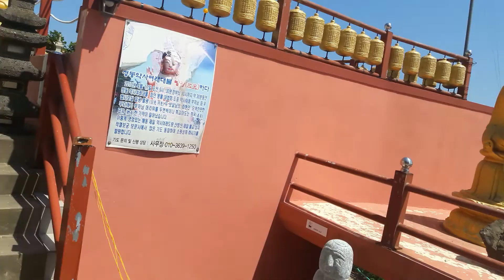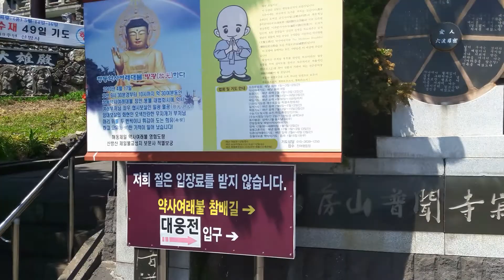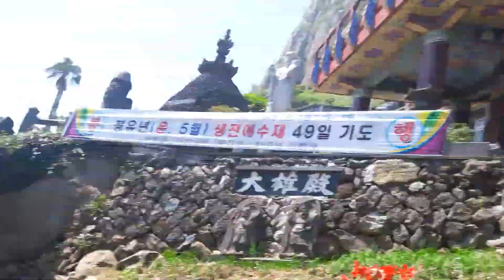in jejudo ilha dos quardioes coreia do sul 대한민국